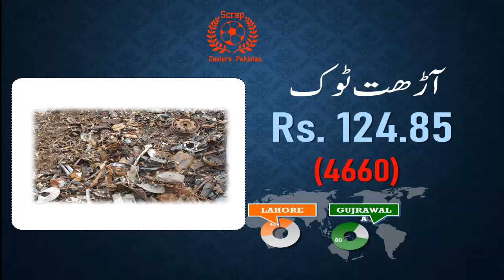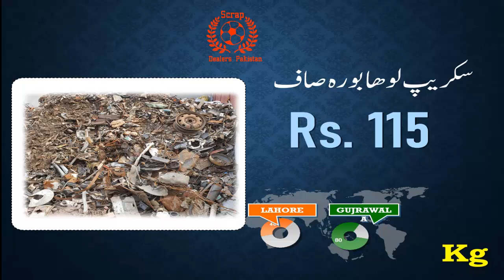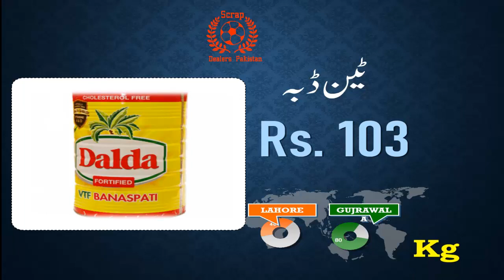old metal scrap | مصری شاہ مارکیٹ میں لوہے کے ریٹ دیکھیں